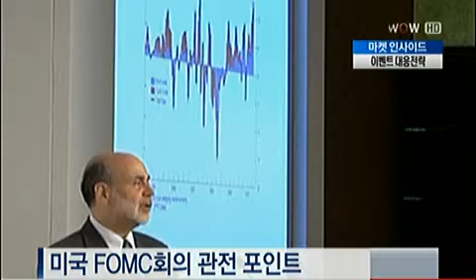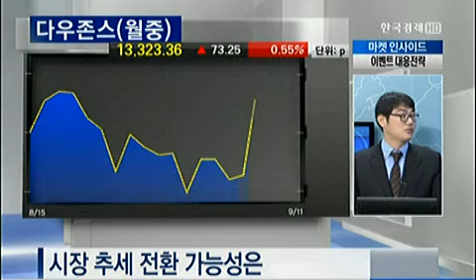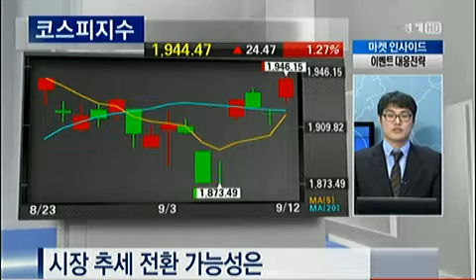글로벌 정책 이벤트 산재..증시 모멘텀 될까?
[마켓포커스] 마켓인사이드